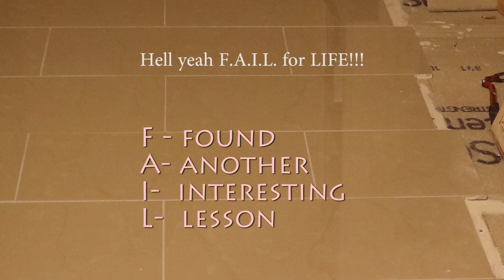Fail 2 new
I fail so much. Had to create second video to get full picture of constant failures. But its not really a bad thing, see this video and you'll find out why )))